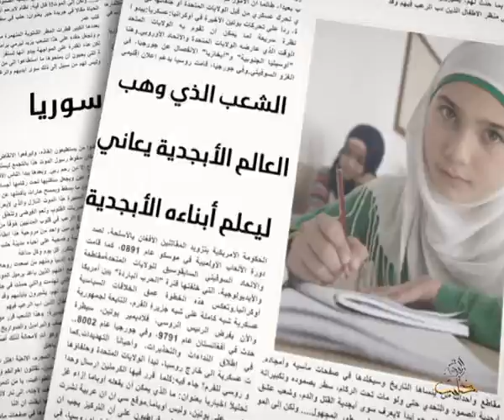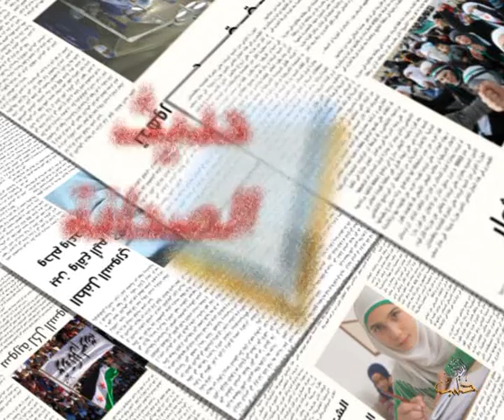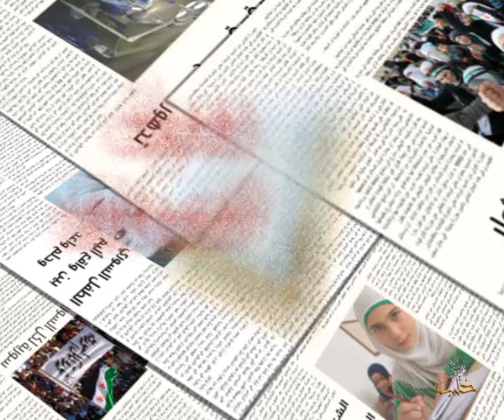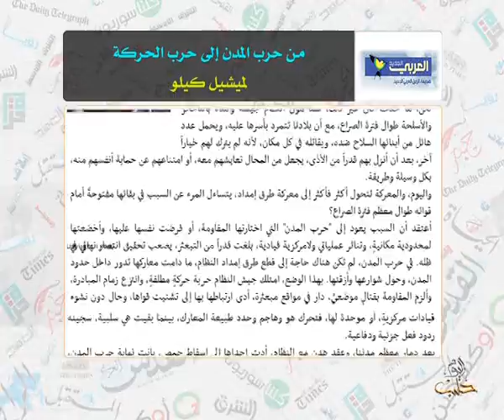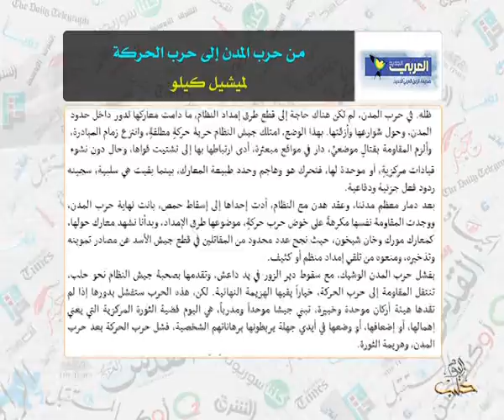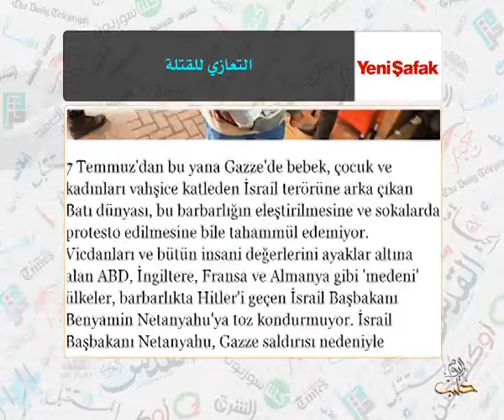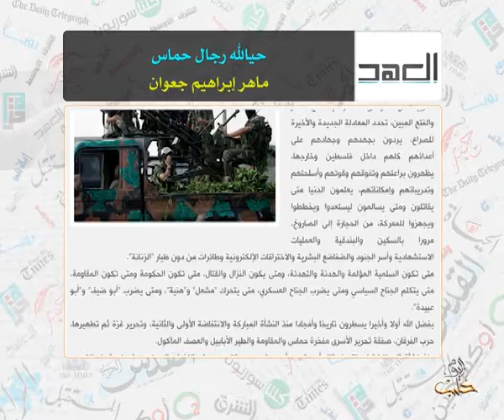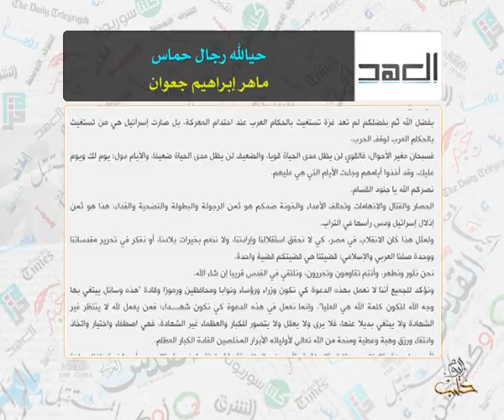حديث الصحافة 23 7 2014